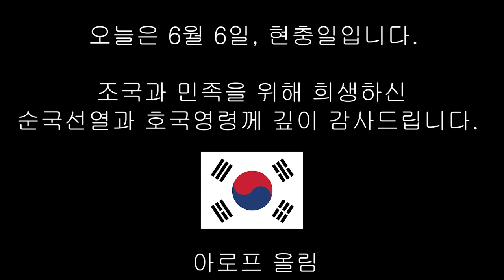[드래곤빌리지] 행운의 상자 11,000원어치 언박싱! 과연 결과는..?!